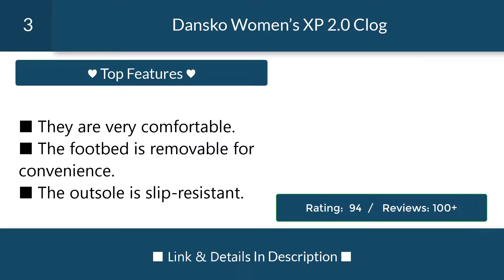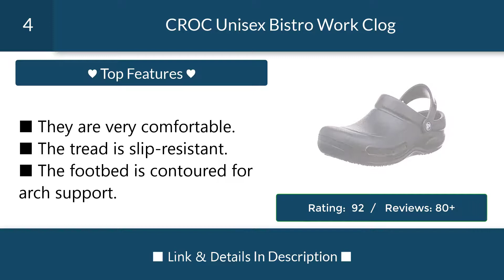The 7 Ultimate Picks of Best Shoes for Dishwashers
BEST SHOES FOR DISHWASHERS
1.Crocs Classic Clog
2. Birkenstock Professional Unisex Profi Birki Work Shoe
3. Dansko Women’s XP 2.0 Clog
4. CROC Unisex Bistro Work Clog
5. Skechers for Men’s Flex Advantage Mcallen Work Shoe